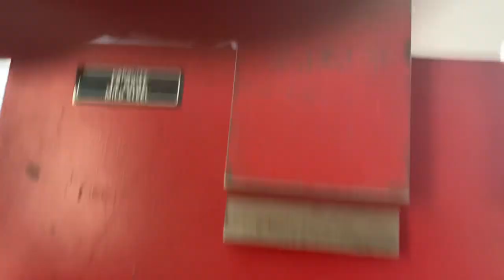Used Proformer 72’ x 12 gauge box pan brake